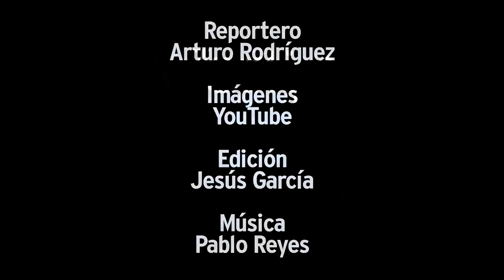Autosuficiencia alimentaria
A raíz de las problemáticas derivadas del incesante aumento de los precios de los alimentos como consecuencia de la insuficiencia de su producción, la autosuficiencia alimentaria ha sido tema toral para los gobiernos